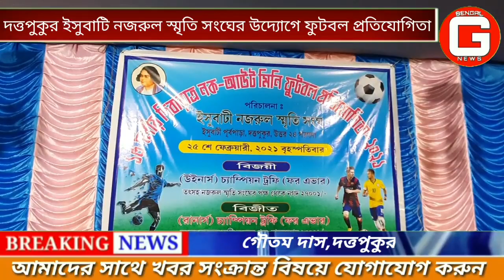সমস্ত খেলাই সম্প্রীতির ধর্মস্থান,এখানে কে হিন্দু,কে মুসলিম,কে বৈদ্য দেখা হয়না : রফিকুর রহমান।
দত্তপুকুর ২নং পঞ্চায়েত ইসুবাটি নজরুল স্মৃতি সংঘের   পরিচালনা দিবারাত্রি নক আউট ফুটবল প্রতিযোগিতা হলো